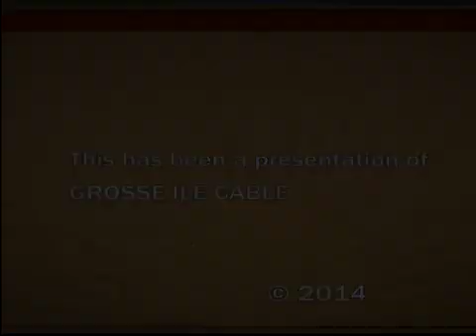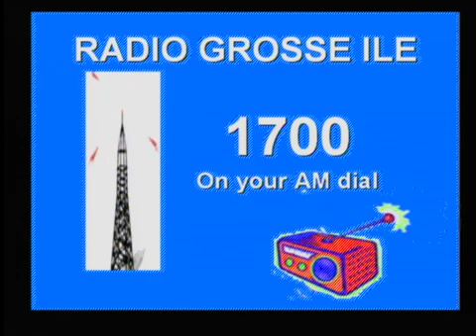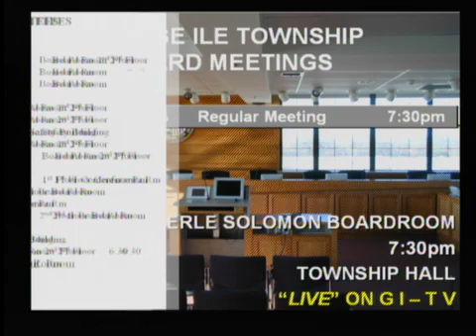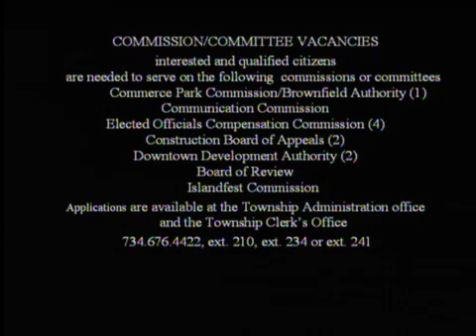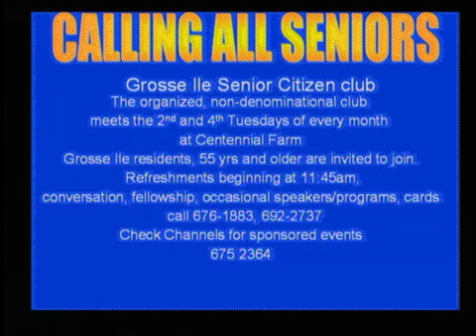2014 09 01 Greenways/Open Space Committee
Greenways/Open Space Committee